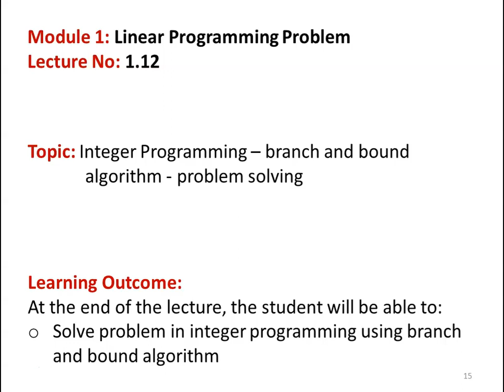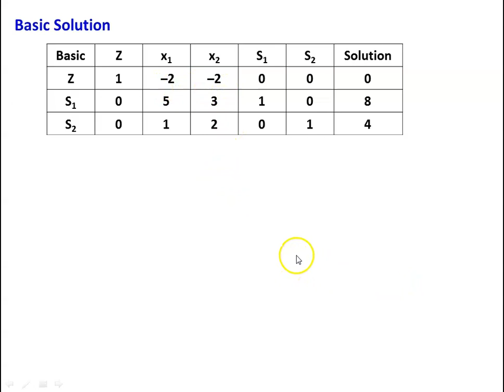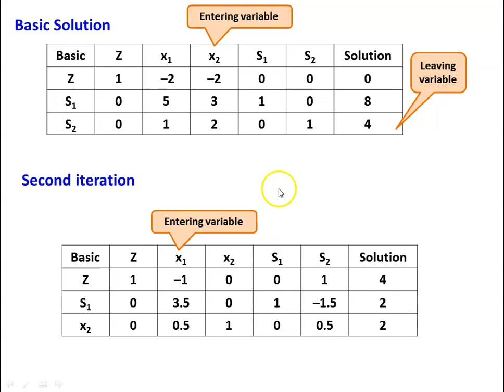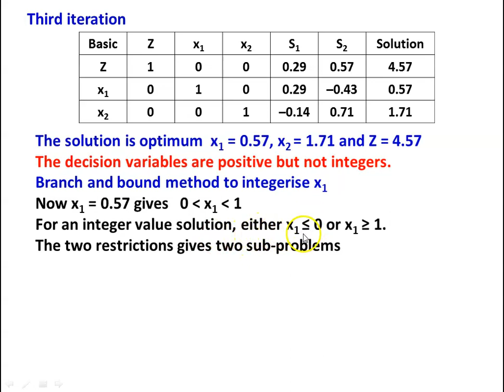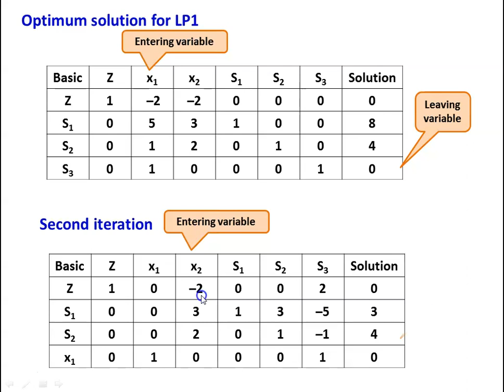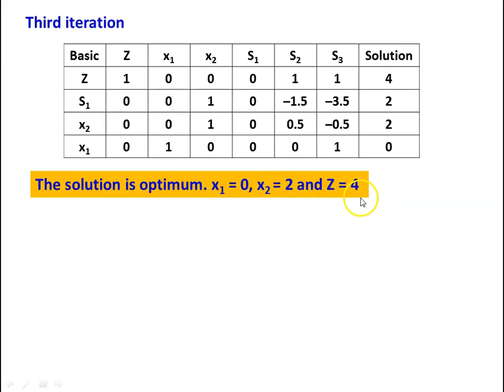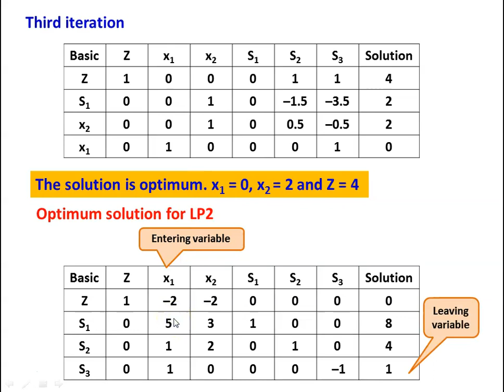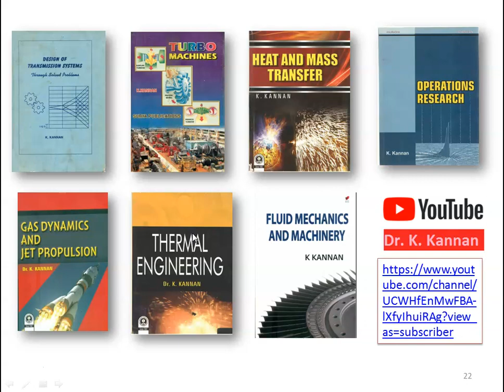OR 1.12. Integer Programming - 2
Integer Programming - branch and bound algorithm - problem solving